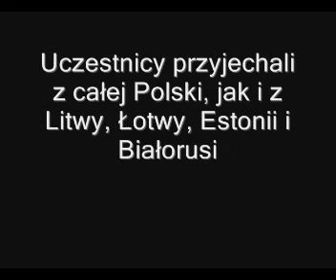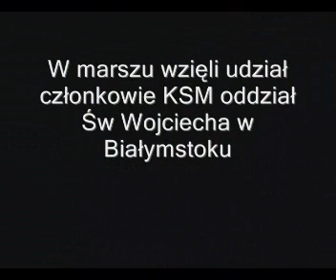MARSZ ŻYWEJ PAMIĘCI POLSKIEGO SYBIRU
W dniu 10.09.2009 w Białymstoku odbył się marsz ku pamięci osób dotkniętych tragedią zsyłek w głąb Rosji.